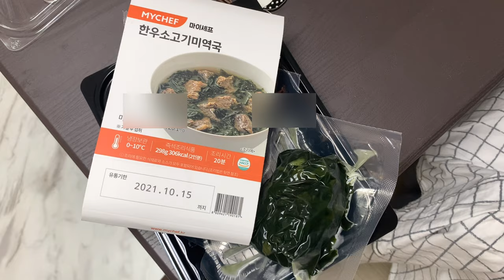(SUB) Ep.38_남자친구 생일 선물은 뭐가 좋을까?_Giving my boyfriend a birthday party_게이커플_Koreangaycouple_BL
꾸리(Kuri)♡뚜지(Tuji) 정규 방송 스케줄
월요일 오후 10시 ~ 12시 = 꾸리 솔로 방송
수요일 오후 10시 ~ 12시 = 꾸리 솔로 방송
금요일 오후 10시 ~ = 꾸리 & 뚜지 합방